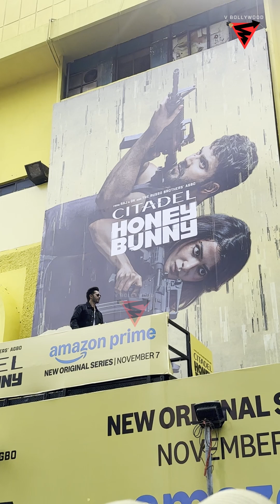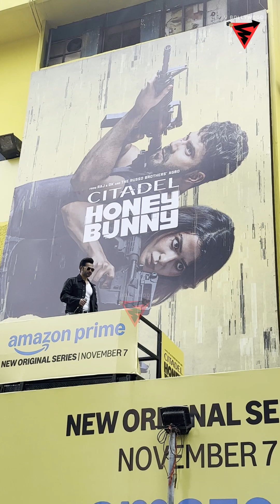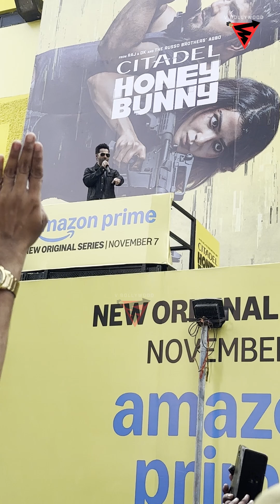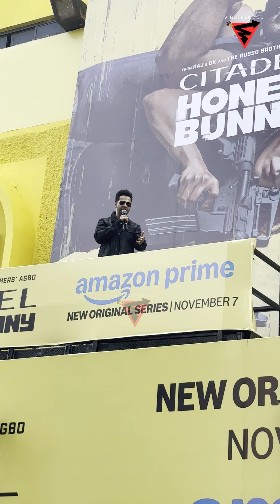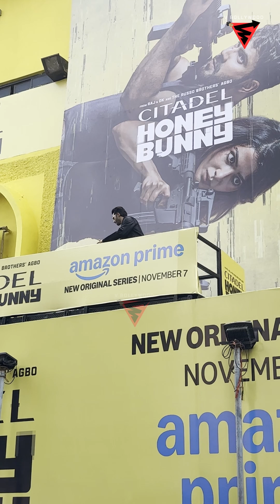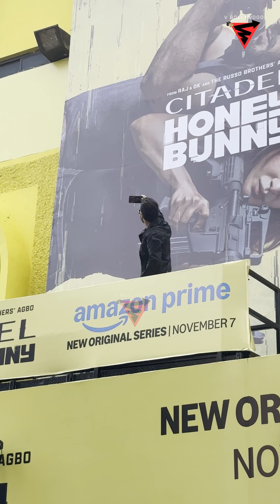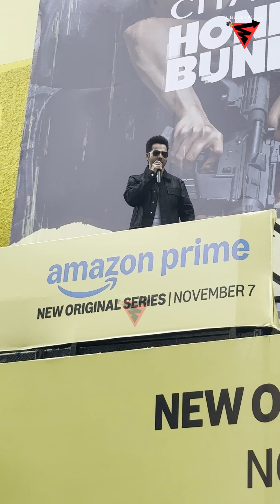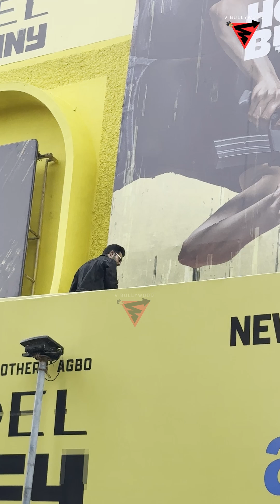Bunny Aka Varun Dhawan Surprise visit to Bandra Theatre